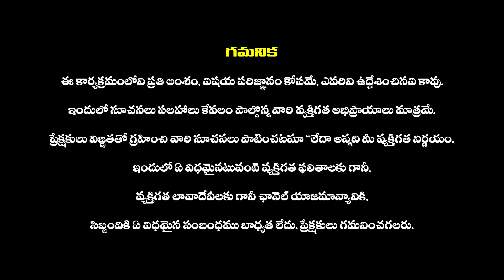పెద్ద పాదం అంటే ఏంటి చిన్న పదం అంటే ఏంటి..? : Pedda Padam & Chinna Padam | Sabarimala VanaYatra